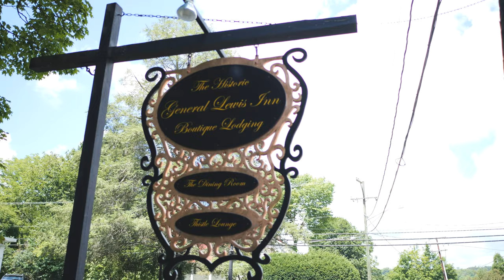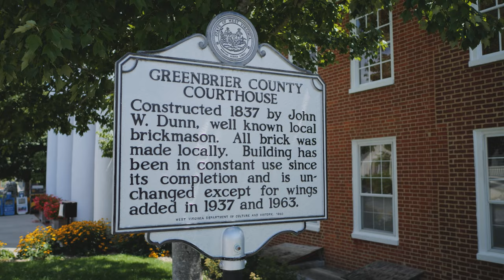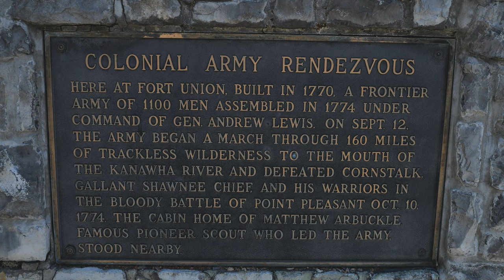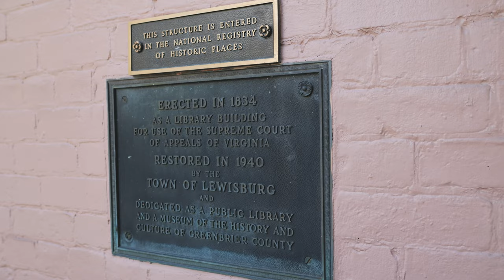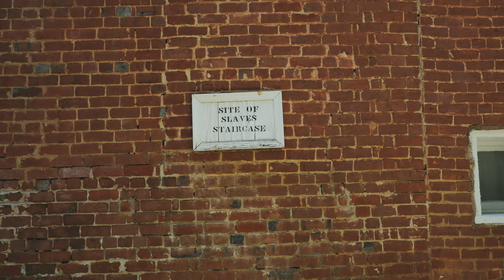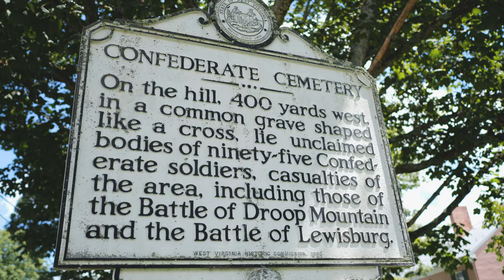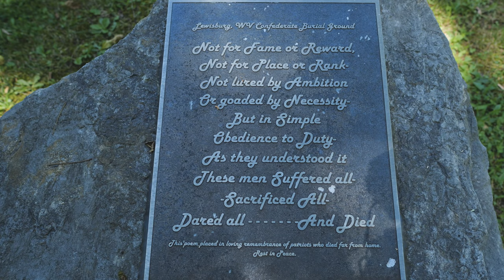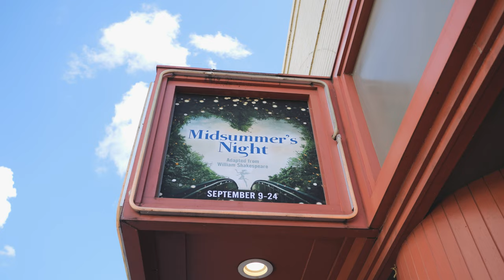Coolest Small Town in the USA: Lewisburg West Virginia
Lewisburg West Virginia was voted the coolest small town in the USA, but I'm going to show you some forgotten history and sites around town in this episode.
Known for a variety of historical landmarks and eclectic assortment of restaurants, businesses, and a vibrant arts community Lewisburg definitely has a unique vibe. Come explore this part of Appalachia with me!